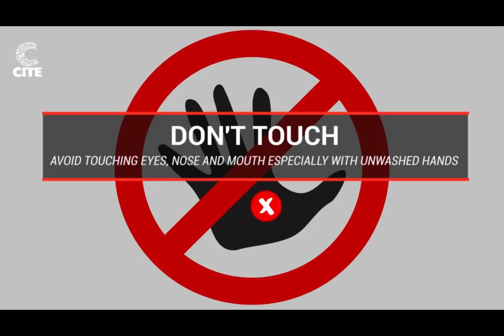JOSHUA NKOMO 2020 MEMORIAL LECTURE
In His Words: The Unfinished Liberation Struggle of Joshua Nkomo by Siphosami Malunga,Executive Director:OSISA. Delivered on the occasion of the 2020 Annual Joshua Nkomo Memorial Lecture 18 April 2020 Asakhe NkomoLegacy Zimbabwe@40 COVID-19